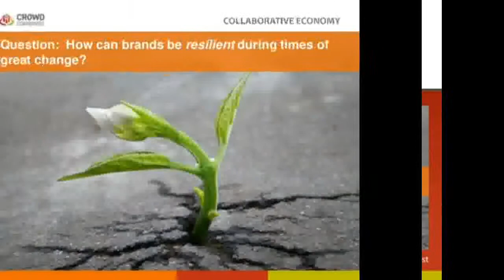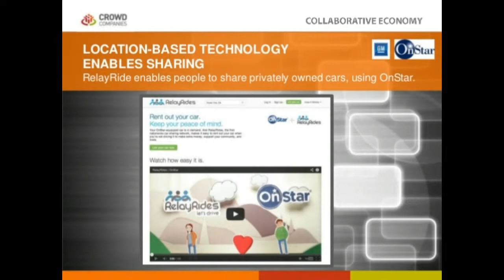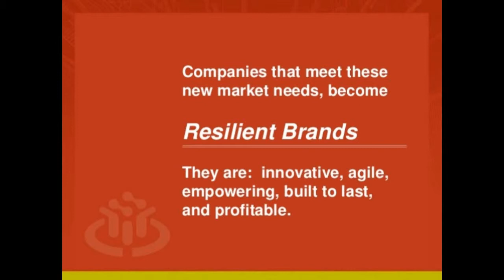The Future of Business Models